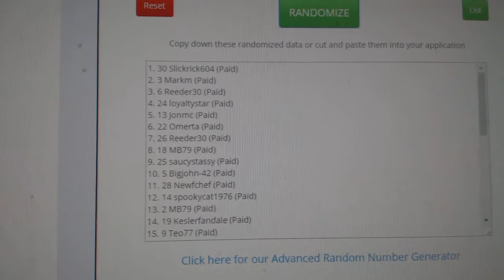Multi Randoms - C&C GB #8368